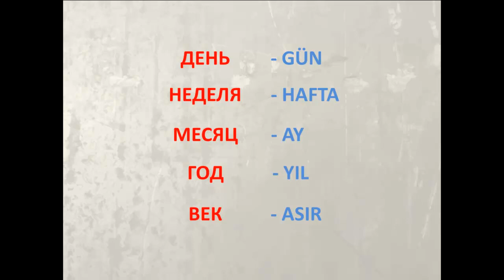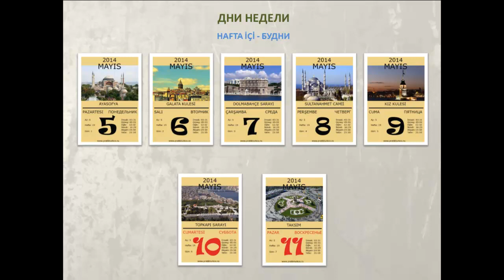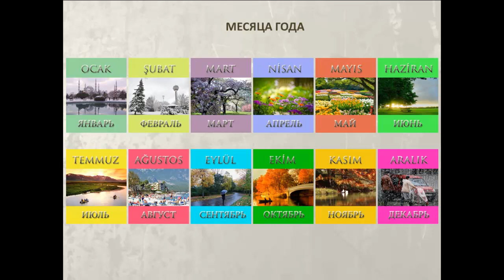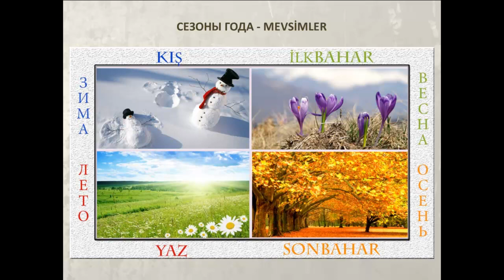Турецкий язык. Урок 6. День, Месяц, Времена года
Уроки турецкого языка онлайн.
Сегодня в уроке учим дни недели, месяца и времена года на турецком языке.

Дни недели:
Pazartesi, Salı, Çarşamba, Perşembe, Cuma, Cumartesi, Pazar.

Месяца года:
Ocak, Şubat, Mart, Nisan, Mayıs, Haziran, Temmuz, Ağustos, Eylül, Ekim, Kasım, Aralık.

Времена года:
Kış, İlkbahar, Yaz, Sonbahar.